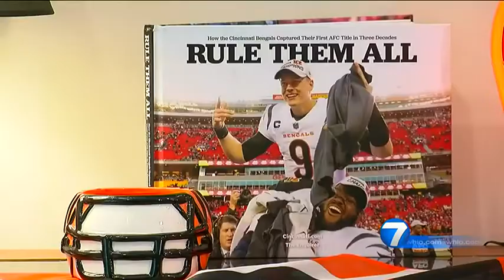Longtime Bengals fan celebrates touch downs with cookies | WHIO-TV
A lifelong Bengals fan has made a tradition out of passing out cookies when the team makes a touchdown.